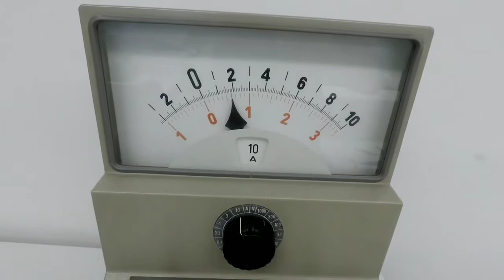Stromwaage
Ein stromdurchflossender, gerader Leiter in einem homogenen Magnetfeld erfährt eine Kraft proportional zur Stromstärke. Voraussetzung ist, dass Strom- und Magnetfeldrichtung senkrecht zueinander sind.